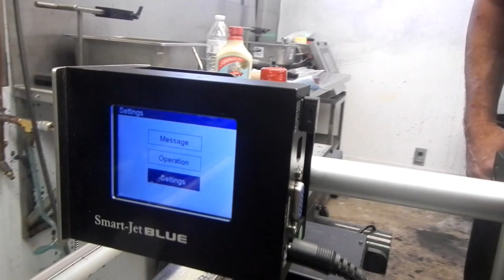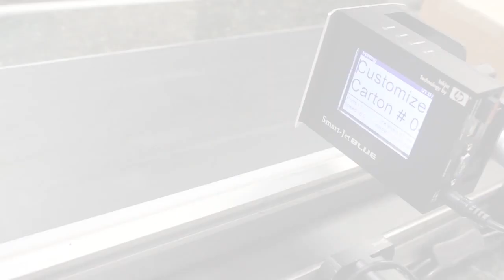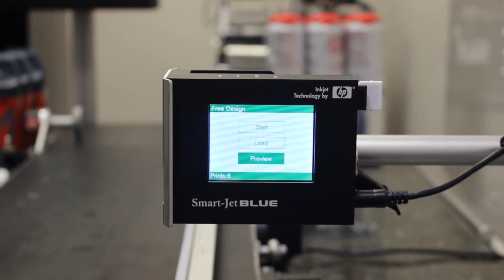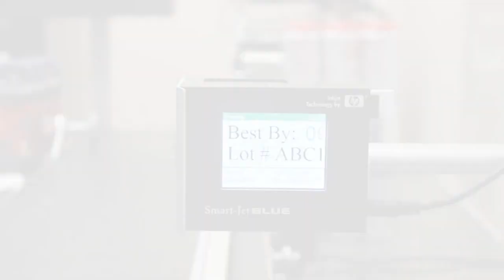SmartJet Blue test on Woeber Mustard by Gateway Coding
We were able to get a good print on this product from the SmartJet Blue printer.  From just 1 cartridge we are able to get over 250,000 prints.  This is a great alternative and will prove more reliable and need no maintenance.